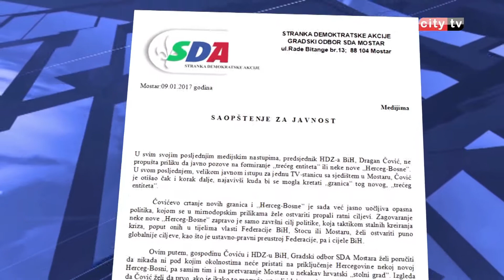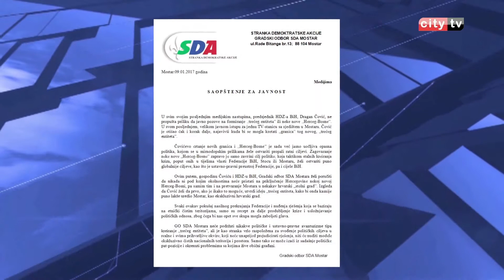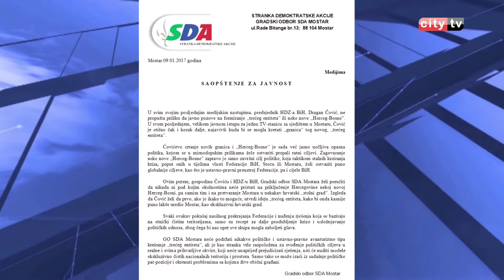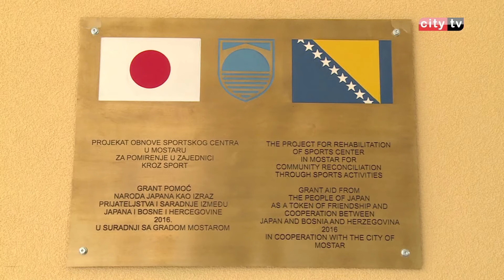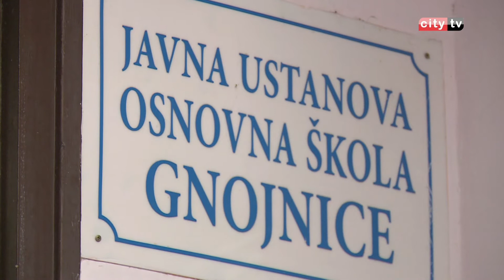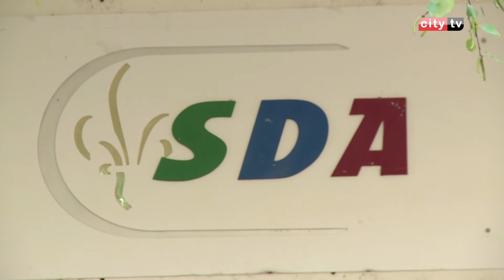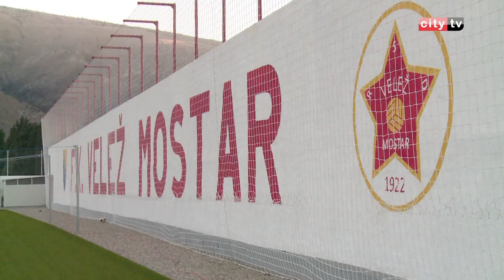RITAM DANA 090117